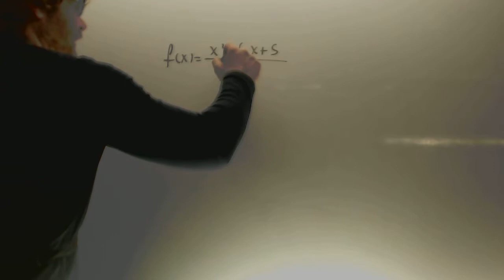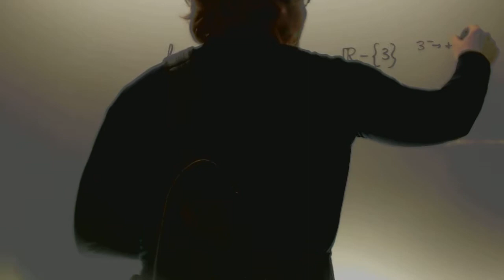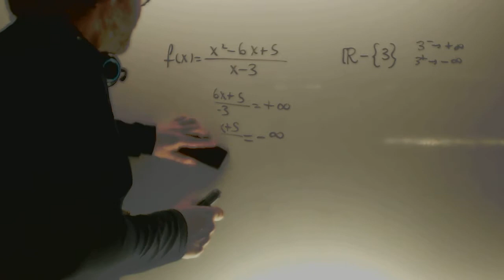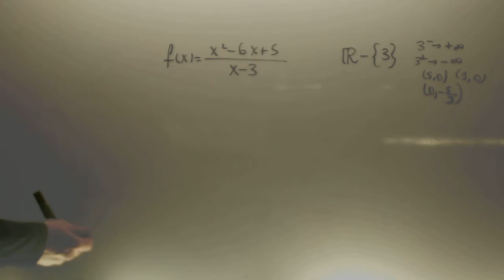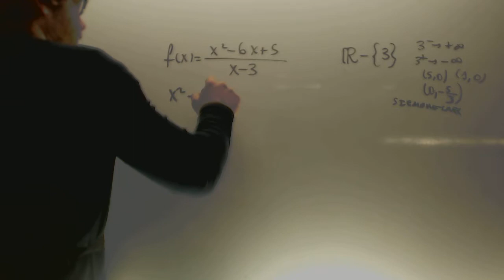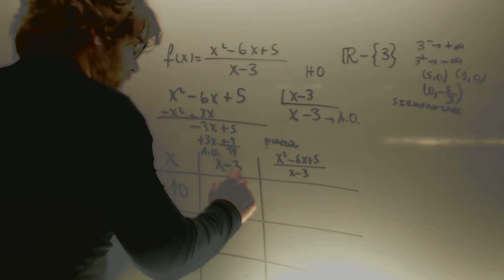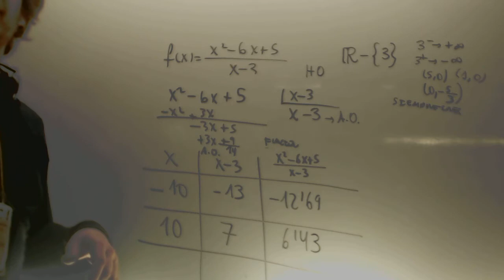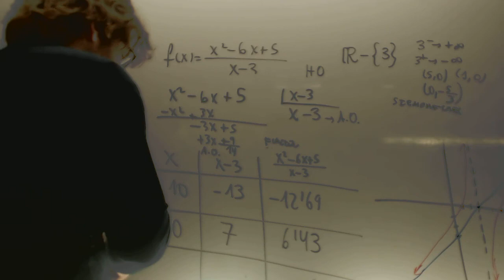Asintota oblicua Funcion Selectividad Matematicas 2 Bachillerato Academia Usero Estepona